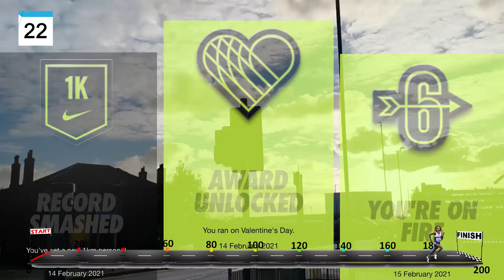OUCH! Can I Run 200 miles in 28 Days? | The Nsereko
Another fitness attempt, can I run 200 miles in 28 days. Why does February have 28 days??

Merchandise Available  UGWarrior.redbubble.com

On all Social Media 'TheNsereko'

also

Painful Memories (By Steve Oxen)